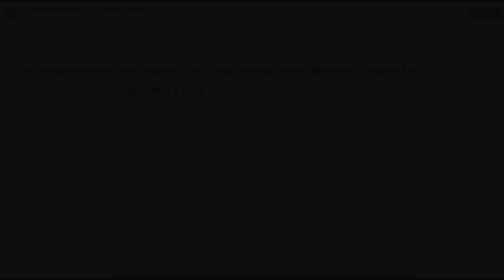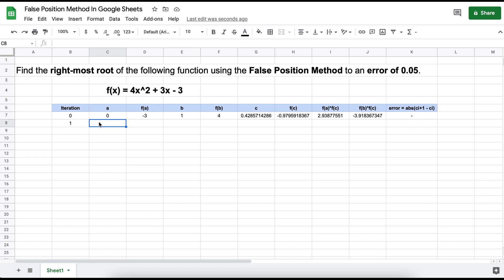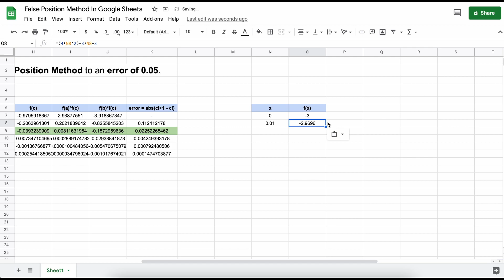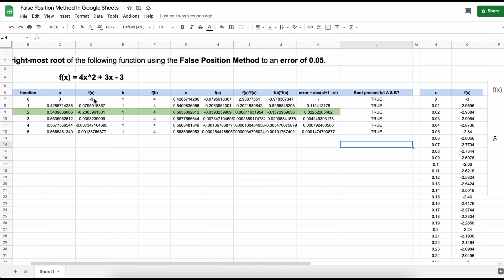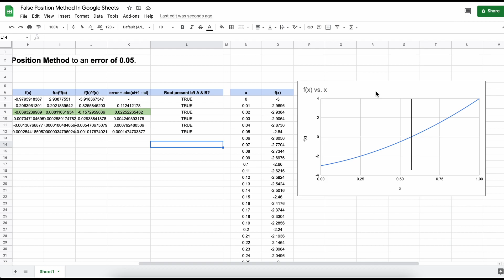False Position Method In Google Sheets | Numerical Methods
False Position Method in Google Sheets is a quick way to solve non-linear equations through numerical methods. The False Position Method (also known as Regula Falsi) relies on defining two inputs between which there is a known root and continually narrowing on said root. In this video we go into the theory and procedure of the false position method, and in the next couple videos we will solve some problems using the false position method.

This timeline is meant to help you better understand how to perform the false position method in google sheets:
0:00 Introduction.
0:44 False Position Method In google sheets.
3:30 Plot a non-linear function in google sheets.
4:50 Outro

This video is part of our Numerical Methods course. Numerical methods is about solving math problems through approximating the solution of problems that would be difficult or impossible to solve analytically. In this playlist we will cover topics such as solving systems of linear equations, solving systems of non-linear equations, numerical integration, numerical derivatives, etc..